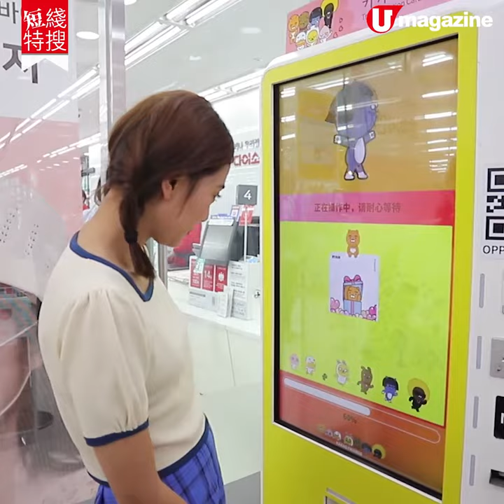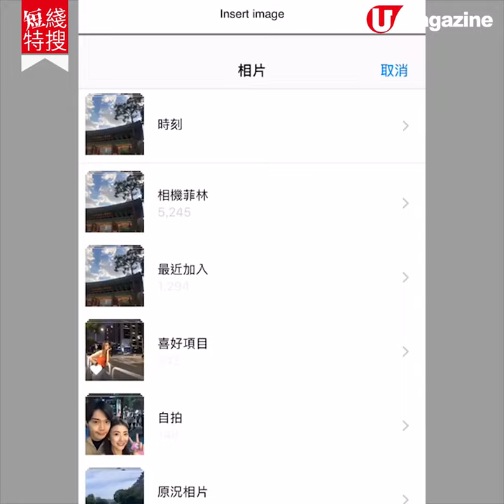【短線特搜】韓國Kakao T-money機 自製靚靚Ryan、自選相片交通卡（詳細教學））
【韓國必買】小編今次去首爾，搵到呢部 Kakao Friends 自製 T-money 機，馬上試吓整返兩張全宇宙最可愛嘅 Ryan 先！仲可以用自家相片整㗎，不過效果就⋯⋯睇片你就明😂😂😂

【info】
Daiso x KAKAO FRIENDS 自製T-money機
所在分店：江南高速巴士站店、新論峴站店、海雲台店、新村本店、明洞本店、明洞站店、龍山 ipark Mall、海雲台站店、鐘閣站店
售價：每張 5,000 韓圜（約 33 港元）
全方位緊貼《U Magazine》社交平台